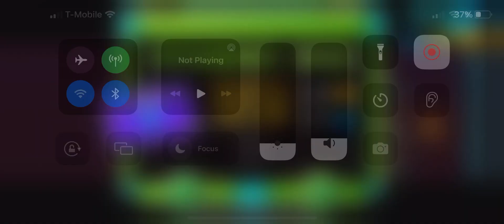TicLos stop lyinggg (Easy Demon) by galofuf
I already uploaded galos tryna KILL me, so when I found this I knew I had to upload it as well. Very enjoyable and short easy demon, even though it is mostly buffer clicks. Go check it out!

Beaten on iPhone 13 (60 Hz)
Level ID: 92299078
Song: Dark Dungeon by Ardolf